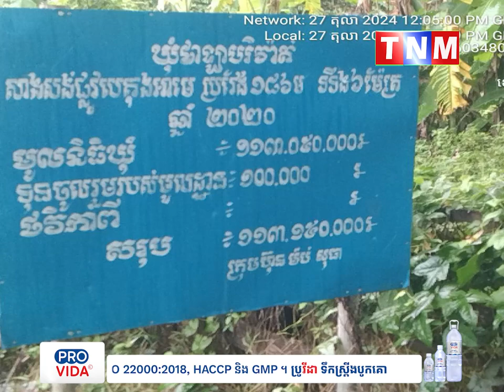បាក់លូស្រុតខូចផ្លូវបេតុងថ្មីប្រវែង៦ ម៉ែត្រដឹងថាលូចាស់បន្សល់ទុក២០ឆ្នាំ តើមកពីរអ្នកសាងសង់ធ្វើផ្លូវ